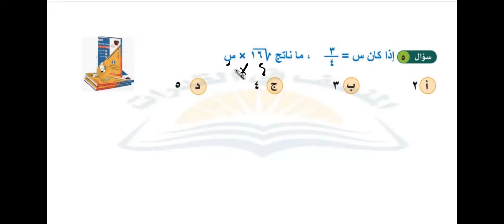اذا كان س=3 4 اوجد ناتج